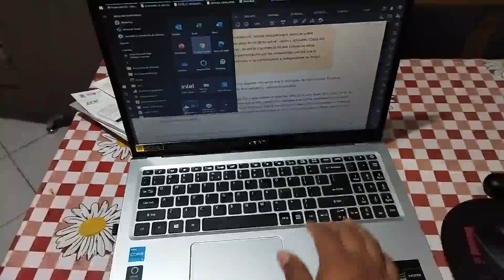Acer Aspire 5 A515 56 36UT Slim Laptop 15 6 Full HD Display 11th Gen Intel Core i3